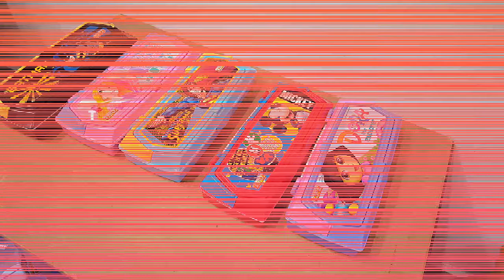Unboxing and review of joyful pencil box - Dora, Mickey, Frozen, Batman, Superman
Video editing

Camtasia studio